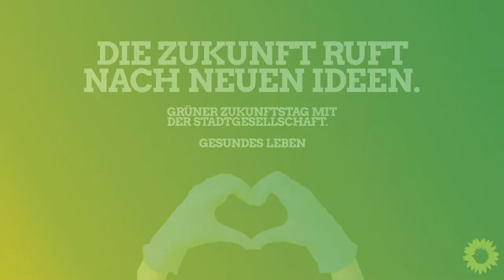Impuls von Benjamin Salzmann – Gesundes Leben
Impuls von Benjamin Salzmann (Fachstelle für pflegende Angehörige der Diakonie Stadtmitte) im Workshop "Gesundes Leben" am Grünen Zukunftstag mit der Stadtgesellschaft.

Im Rahmen unseres Programmprozesses boten wir am 19. Juni für die Stadtgesellschaft einen digitalen Raum für exklusiven Input der verschiedensten Akteur*innen der Stadt an. Wir wollen von möglichst vielen Berliner*innen Impulse für unser Wahlprogramm aufnehmen und ihre Ideen hören. Am Nachmittag begann der Zukunftstag mit 11 parallel stattfindenden Workshops. Akteur*innen aus der Stadtgesellschaft berichteten unserem Grünen Expert*innengremium, was ihre Visionen für das Berlin der Zukunft sind.
Alle Infos zum Zukunftstag und zu unserem Programmprozess 2021 findet ihr unter gruene.berlin/ProgrammZukunftRuft